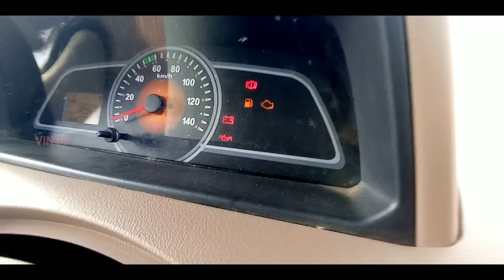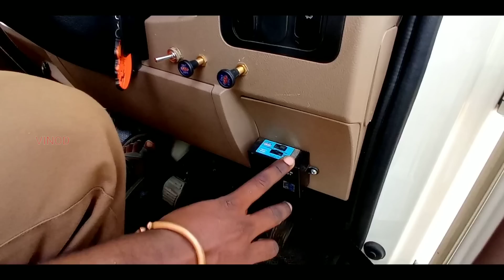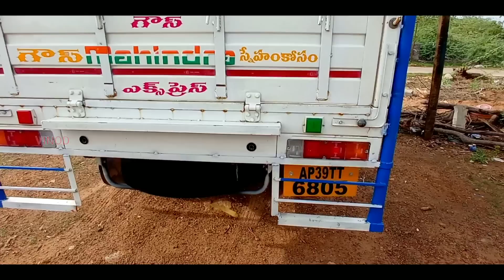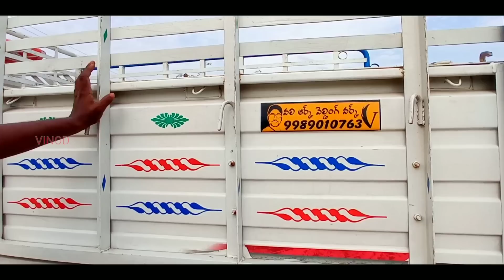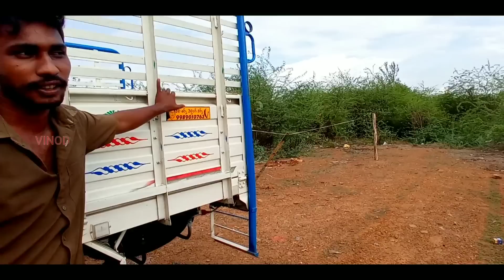bolero 1.7 full Review in telugu